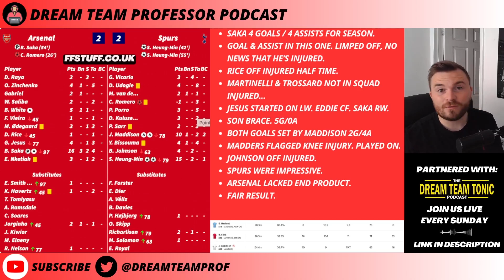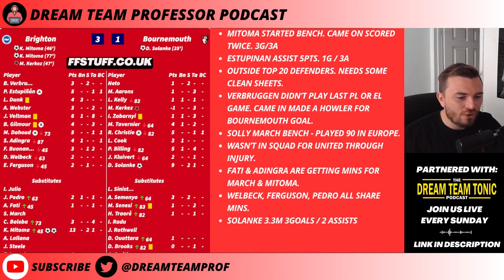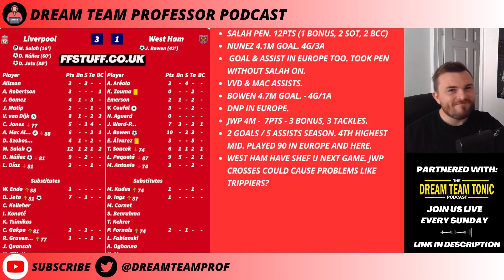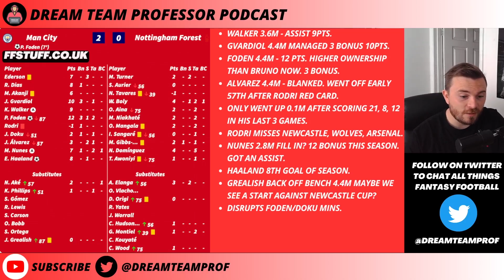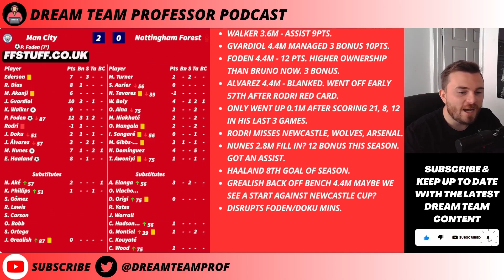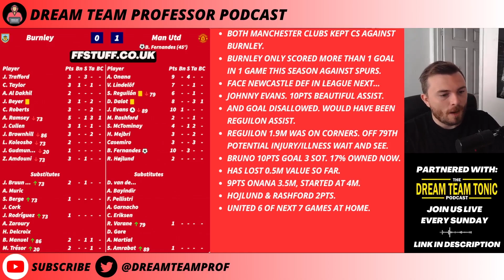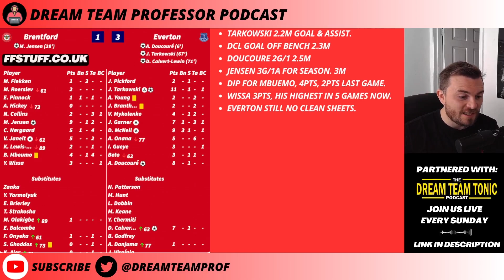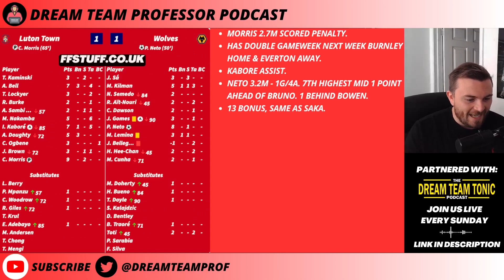SUN DREAM TEAM GW6 RECAP | DREAM TEAM PROFESSOR PODCAST | FANTASY FOOTBALL TIPS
Looking at all of the top point scorers and key talking points from the gameweek 6 premier league fixtures on sun dream team.

Contents of video:
00:00 - Intro
00:16 - Arsenal Spurs
02:58 - Shef U Newcastle
05:39 - Brighton Bournemouth
07:51 - Liverpool West Ham
10:46 - Man City Forest
14:58 - Burnley Man United
17:51 - Chelsea Aston Villa
20:34 - Brentford Everton
21:33 - Palace Fulham
23:13 - Luton Wolves
24:01 - Team Update

Here is a beginners guide on how to play sun dream team in 2023/2024.

Don't forget to check out to view great features like their new match centre and useful player data!

Follow @dreamteamprof on Twitter to chat all things Dream Team, Fantasy Premier League (FPL) and Fantasy Football in general.

how to play sun dream team, sun dream team rules, sun dream team transfers, champions league, champions league fantasy football, dream team tips, dream team planning, dream team fixtures